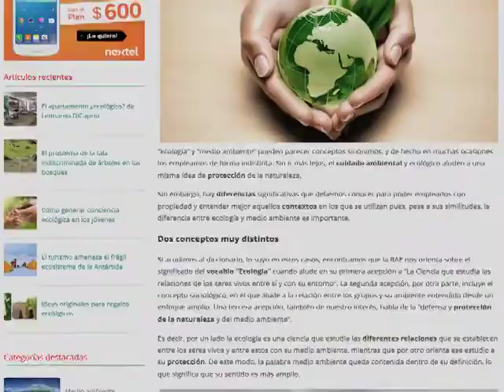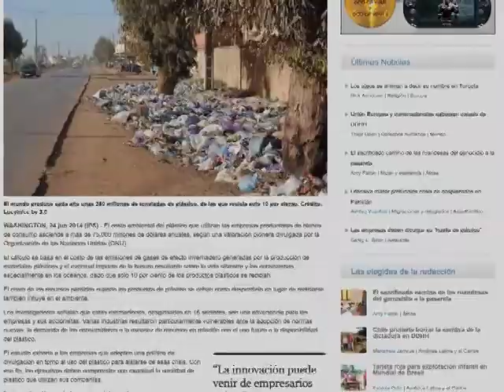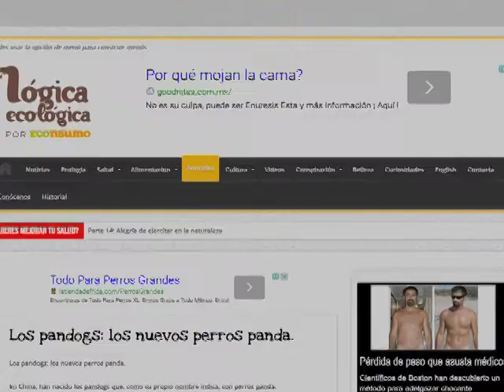Ecoportales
Vamos a dar una vuelta por las páginas web que hablan del medio ambiente. Greentv, La Televisión Viva